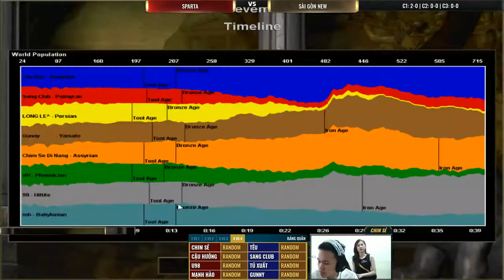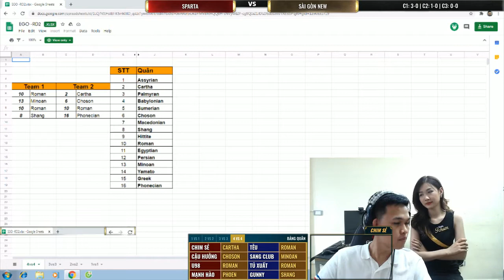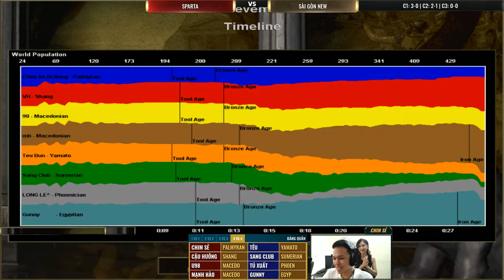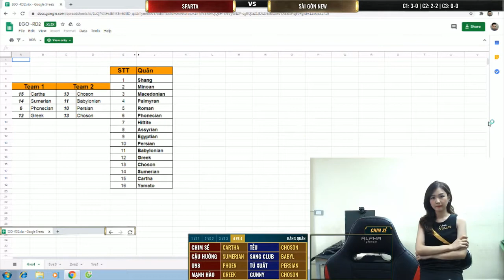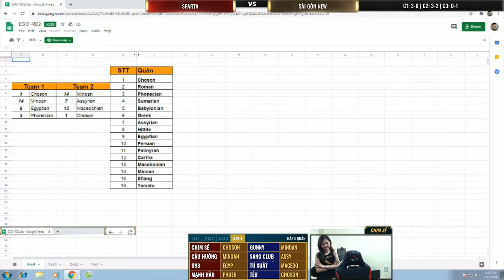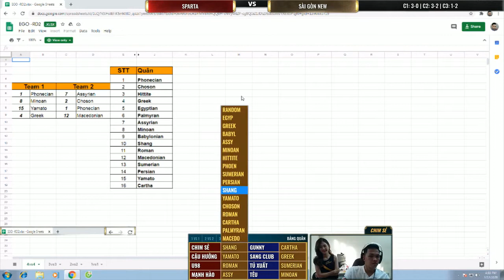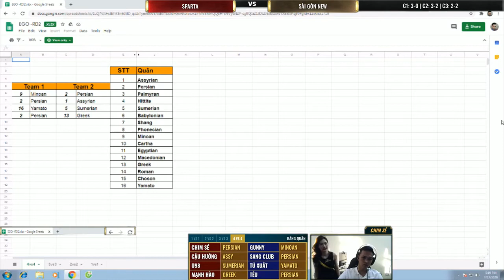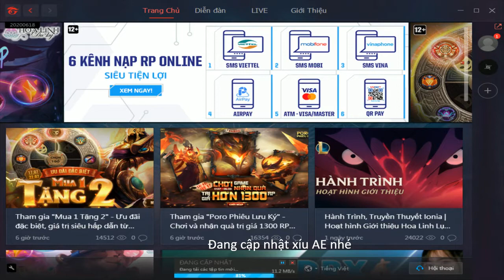Sparta vs Sài Gòn New 4vs4 Random ngày 17 07 2020